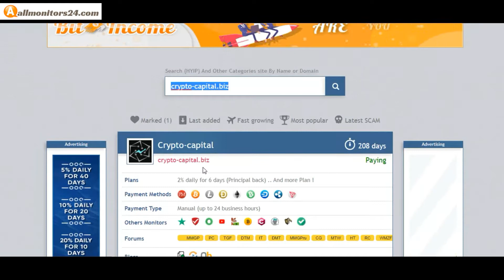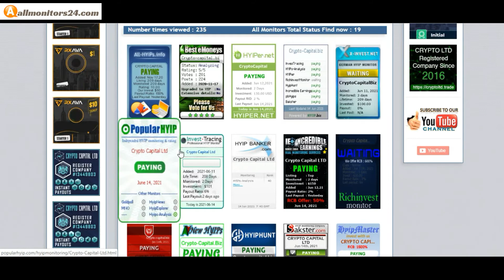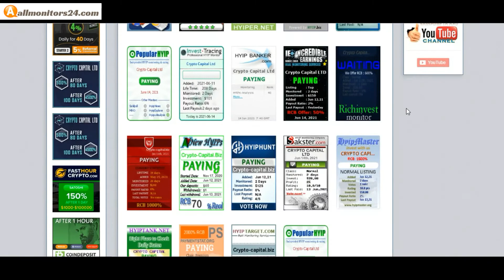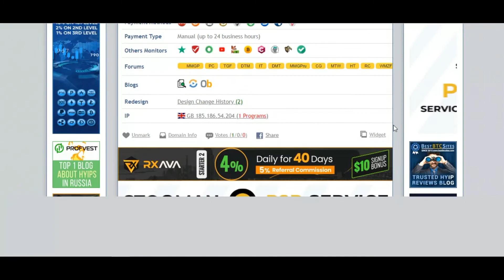crypto-capital.biz , Reviews Scam Or Paying ?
Allmonitors24.com help you to find  check website is paying or a scam be safe  more info about - crypto-capital.biz- visit this link